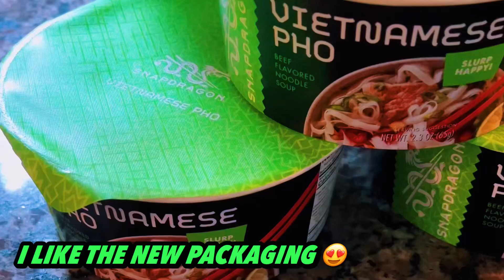Chilly weather calls for beef pho!